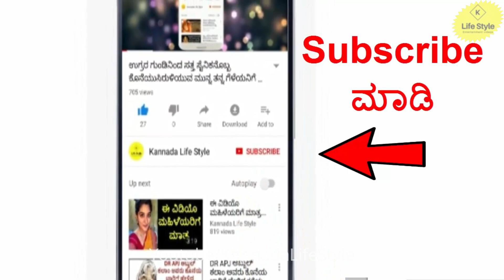MESHA RASHI VARSHA BHAVISHYA 2020 | ಮೇಷ ರಾಶಿಯವರ ಭವಿಷ್ಯ | mesh rashi 2020 Horoscope Prediction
mesh rashi 2020 Horoscope prediction in Kannada